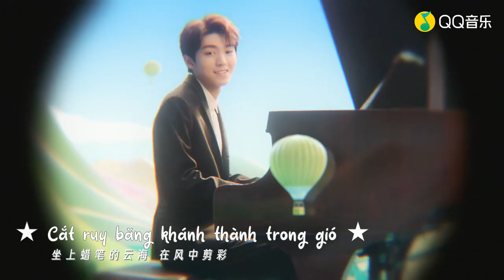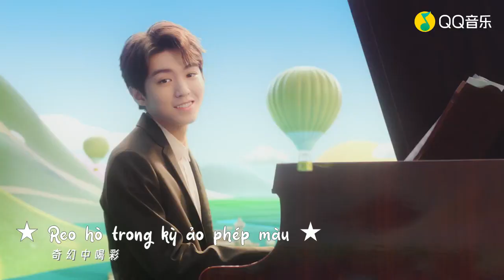[VIETSUB MV] "Thắp sáng"《点亮》MV Vương Tuấn Khải ( TFBOYS) 王俊凯